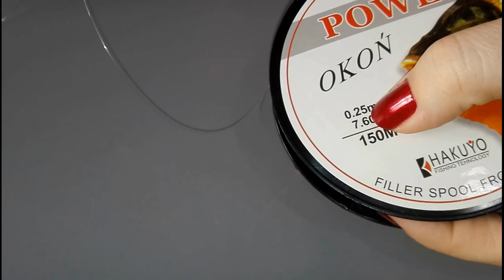How to make a small heart earrings - DIY Valentine's day project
For a better quality you can change the video quality by going to the gear icon in the corner of the video player, and selecting your preferred quality.

In this tutorial i have tried to show how to make a small heart earrings. Small heart earrings - DIY Valentine's day project.

Supplies:
3 mm read beads
beading wire 0.25 mm
lighter
earring hooks
Scissors

Please let me know if you have any kind of difficulty doing this beading project. I will be glad to help you.

If you have any questions please do not hesitate to ask me.
Don’t forget to ‘Like’ and leave a comment on what other videos you’d like to see here on my youtube channel.

I would really love for you to share your creations with me through my Facebook page. I made a special album to share your projects made with the help of my tutorials Facebook: Your Creations.
Just message me the photo and I will put it in the album. I can’t wait to see how you decided to use it.

In tutorialul de mai sus am incercat sa explic cum sa o pereche de cercei sub forma de inimioara, cadou perfect petru Valentine's day. Tutorial cercei inima homemade.